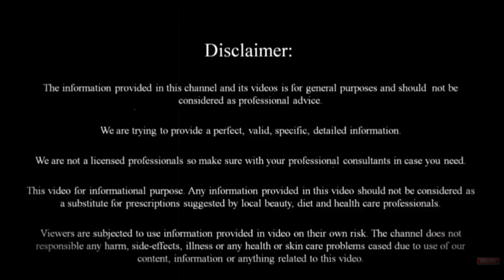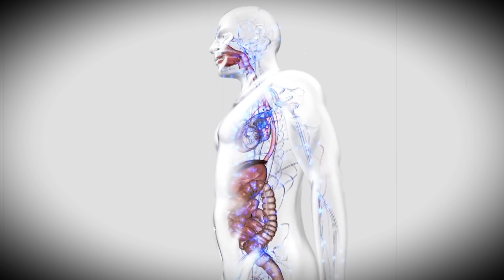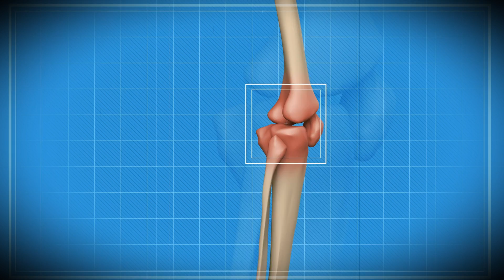unknown health facts || ಡಾಕ್ಟರ್ ಗಳನ್ನು ಬೆಚ್ಚಿಬೀಳಿಸಿದ ಮೆಂತ್ಯೆ ಕಾಳಿನ ಅದ್ಭುತ ಉಪಯೋಗಗಳು